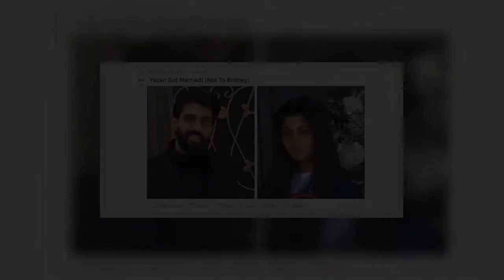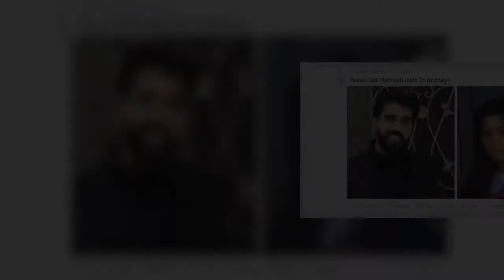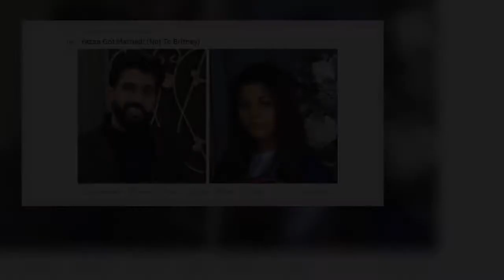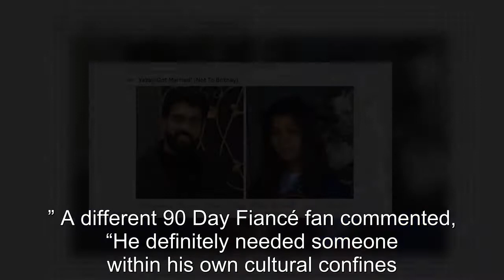90 Day Fiancé: Yazan & Wife Leena's Unseen Photos Praised By Fans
90 Day Fiancé Yazan & Wife Leena's Unseen Photos Praised By Fans.
90 Day Fiancé:
90 Day Fiance offers a unique look into the world of international dating and matrimony.